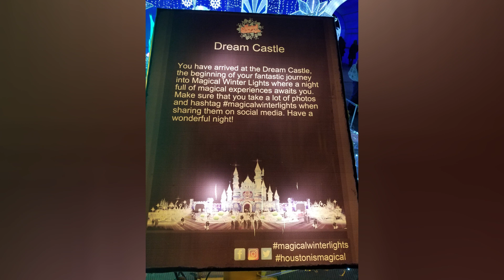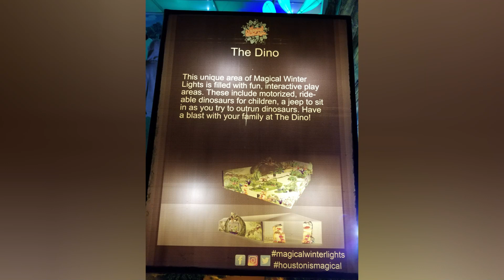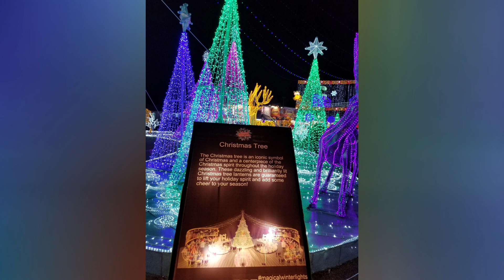Magical Winter Lights | Houston | Texas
Magical Winter Lights, Enchanted Lights, Christmas Lights, Houston, Texas